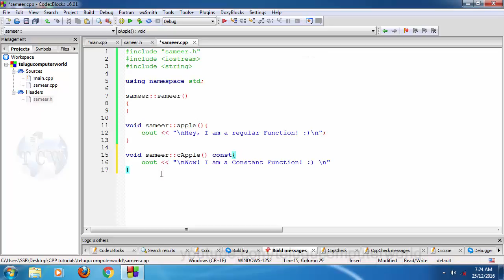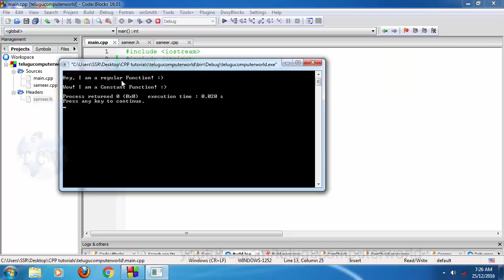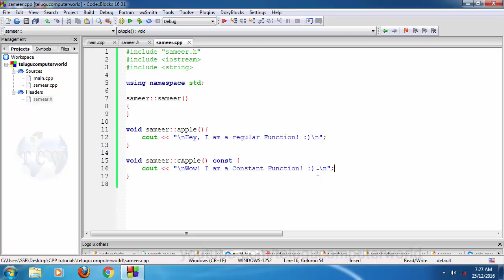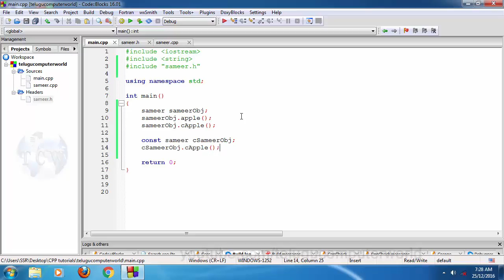C++ Tutorials in Telugu - Lesson 30